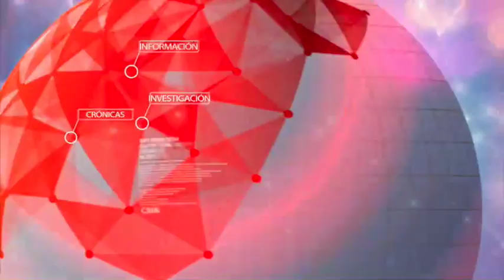Cae una pareja expendedora de droga en Usme al sur de Bogotá